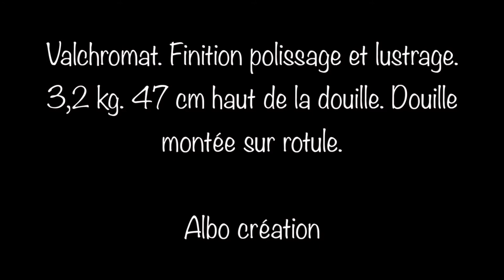PIED DE LAMPE VALCHROMAT. 437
Valchromat. Finition polissage et lustrage. 3,2 kg. 47 cm haut de la douille. Douille montée sur rotule.